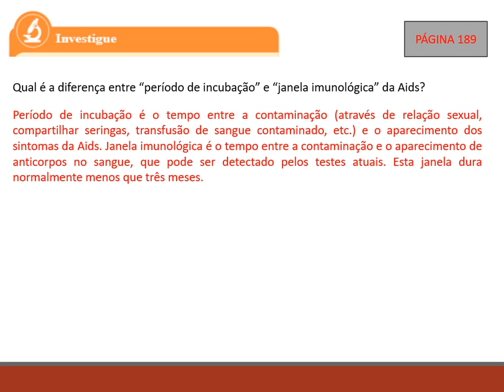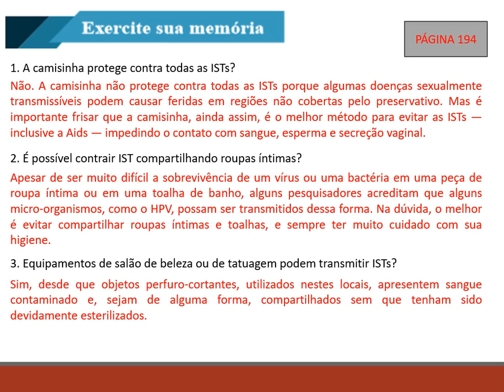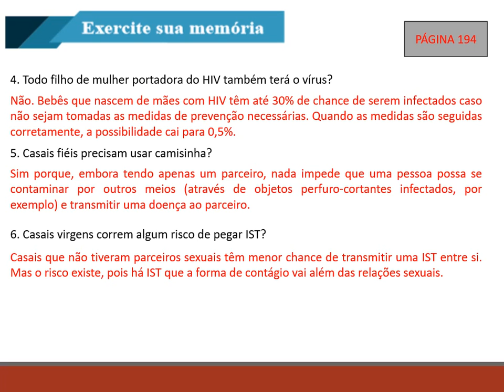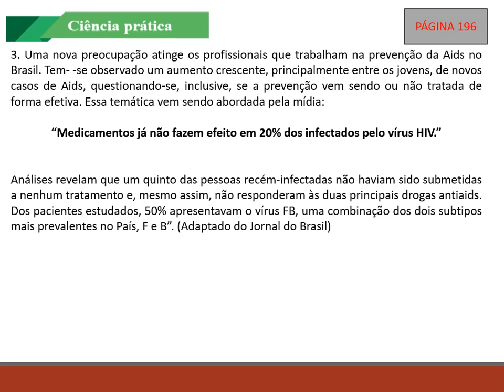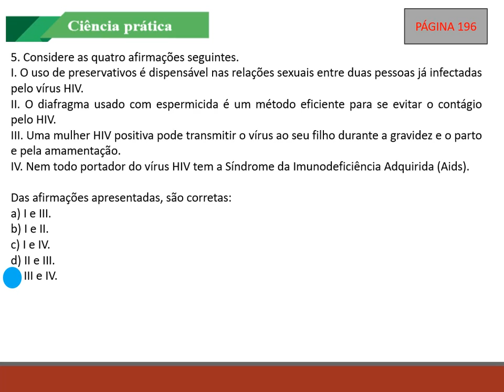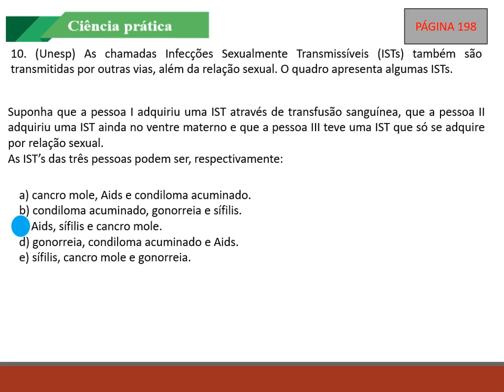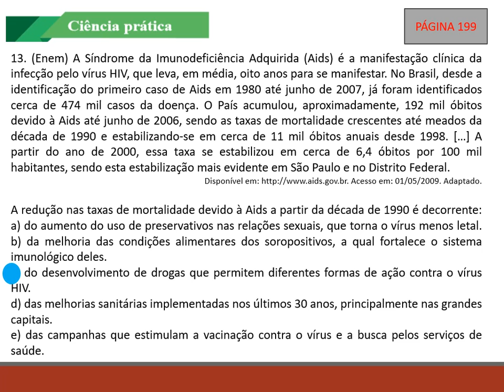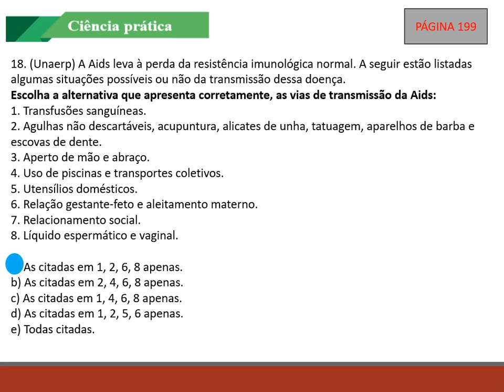IAM - 8º ANO - CIÊNCIAS (CORREÇÃO DAS ATIVIDADES) 18-8